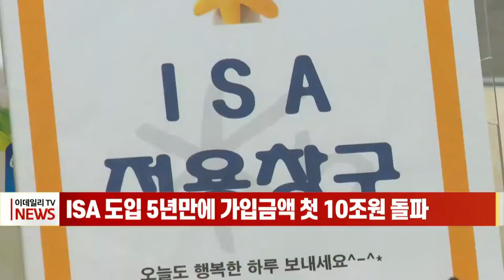[이데일리N] ISA 도입 5년만에 가입금액 첫 10조원 돌파 (20211101)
금융투자협회는 개인종합자산관리계좌(ISA) 가입 금액이 지난 2016년 상품 도입 이후 처음 10조원을 돌파했다고 밝혔습니다.
지난 9월 말 기준 가입 금액은 10조6331억원, 가입자 수는 272만6098명입니다.
투자 금액은 올해 들어서만 4조원 이상 늘었고, 가입자도 약 79만명 증가했습니다.
금투협은 지난 7월 발표된 비과세 적용 등 세제 개선 효과로 인해, 중개형 ISA를 중심으로 가입이 급증했다고 설명했습니다.
반면 인플레이션 장기화 우려와 금리 상승 영향으로 글로벌 중시가 하락해 ISA 수익률도 소폭 내렸습니다.
회사별 평균 누적수익률은 메리츠증권이 39.74%로 가장 높았고, MP 중에는 키움증권의 '기본투자형(초고위험)'이 누적수익률 117.27%로 가장 높았습니다.